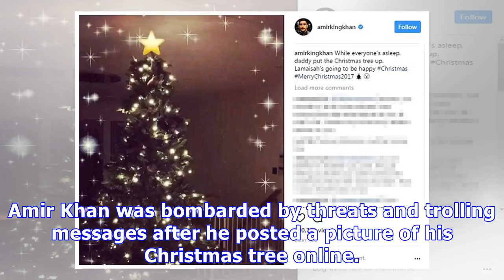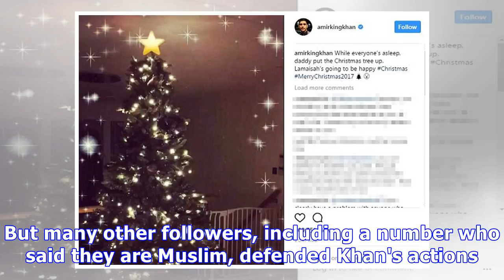Death threat sent to Amir Khan for 'betraying'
Death threat sent to Amir Khan for 'betraying' Islam after posting a photo of a Christmas tree in his home to his 1.2m Instagram followers